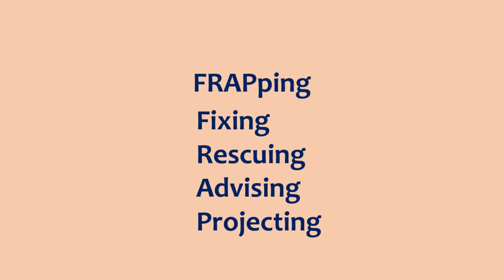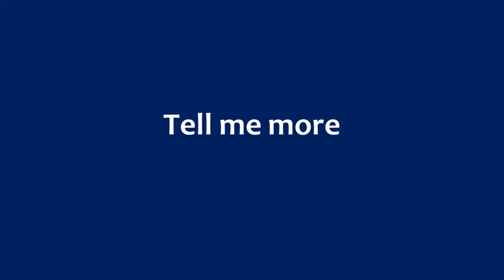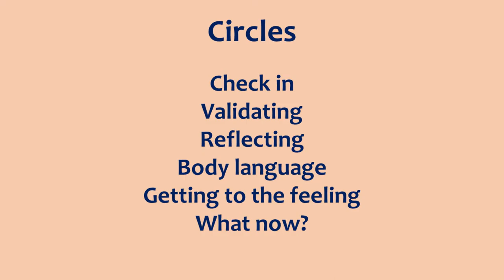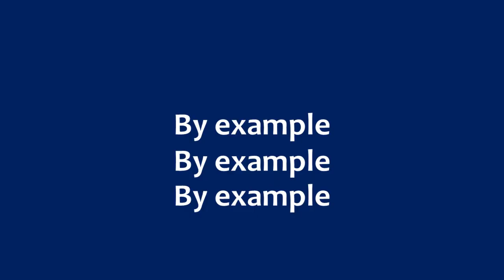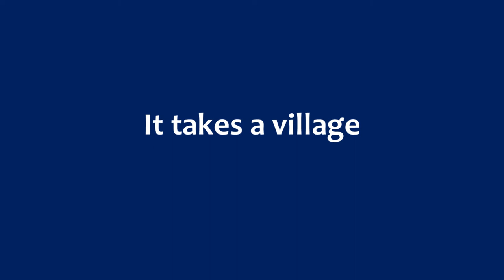"Showing Up is Half the Battle" with Thatcher Bohrman (DGLS)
YC Library's Special Lectures & Events, October 26, 2022

Mentoring is NOT giving advice - it may be the complete opposite. Active listening practice can grow healing leadership in your life and those around you. This talk is about mentoring, rites of passage experiences, and skills anyone can practice to give their natural gifts more fully to the world.

Lecturer: Thatcher Bohrman
Hosted by the Boyd Tenney Library at the Prescott Campus